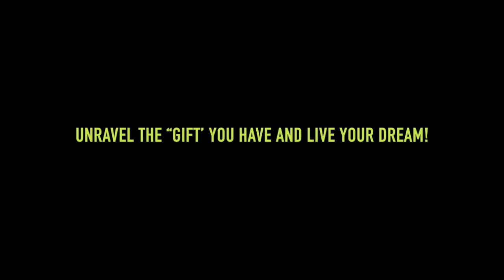Unravel the gift and Live your Dream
Couldn’t have asked for a better way to bring in New Year! Thank you ASTHA for making this possible. Wish you all a Very Happy New Year 2018